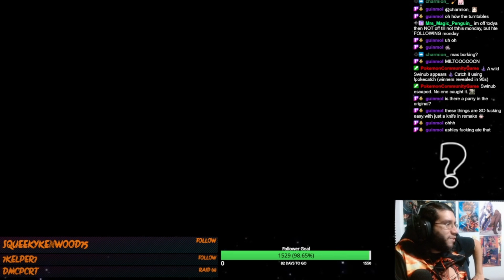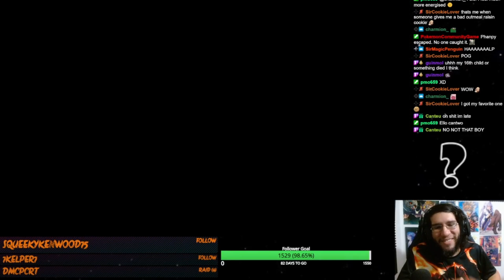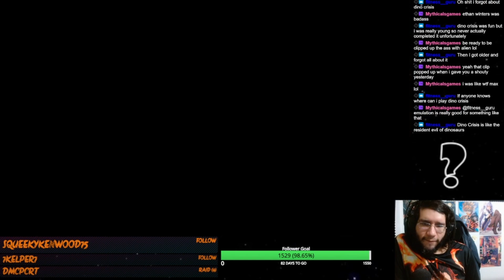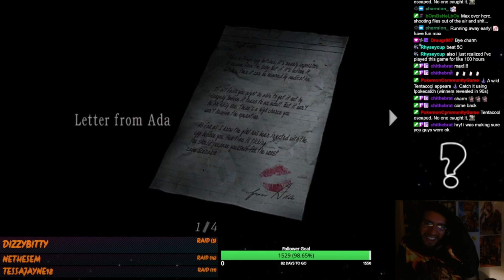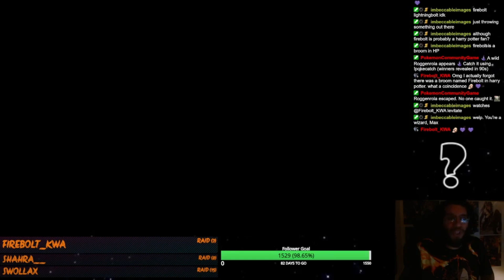Resident Evil 4 - Part 3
I. might have a bit too much ammo lol
Streamed - 10/10/24